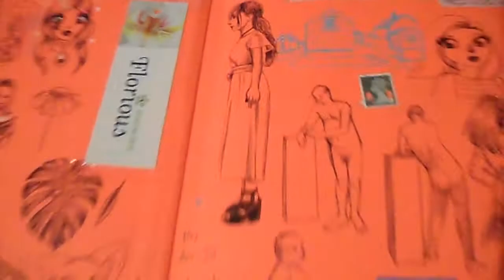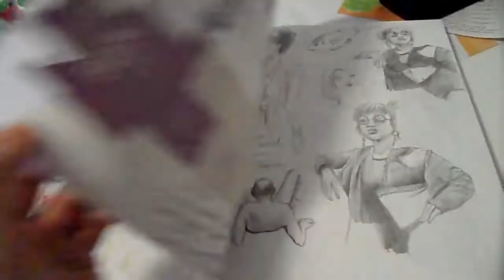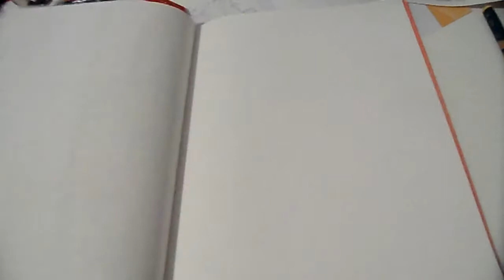Current sketchbook flip through (2017-2018)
Hi there! This is the first time that I filmed myself flipping through my sketchbook! I hope you will like my drawings! I also scanned this book and uploaded them
This sketchbook contains some nudity at times, but this is all just for anatomy practice.